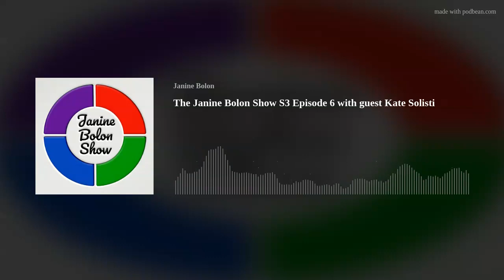Kate Solisti Animal Communicator (S3E6)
Kate Solisti is President of Kinship Enterprises and is dedicated to giving animals a say in their care and in our world.

Kate is a leader in the field of Interspecies Communication, having translated animals’ thoughts, feelings and needs to caring humans for over thirty years. Kate has authored six books published in nine languages and co-edited a seventh with author and playwright, Michael Tobias.

She is an inspiring teacher and speaker featured nationally and internationally on stage, radio and television. She is a recognized expert in dog and cat nutrition, Flower Essence therapy and energy healing, addressing the whole animal - body, mind and spirit.

Kate’s passion is giving voice to all members of the animal kingdom, so that they can participate with human beings in improving their own health and well- being as well as that of all species and the planet. To that end, she hosts a membership community, The Harmony Pack, where people passionate about the non-human beings on Earth came learn from each other and collaborate for the good of all Life.